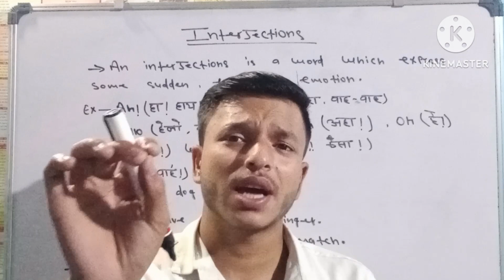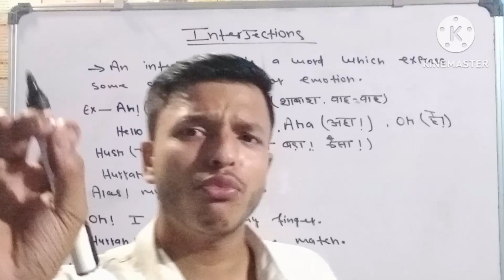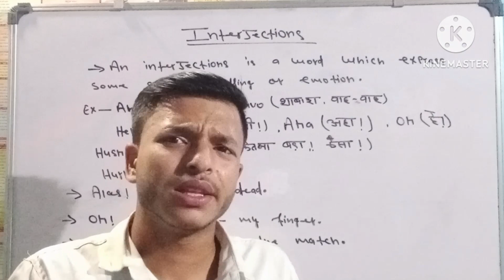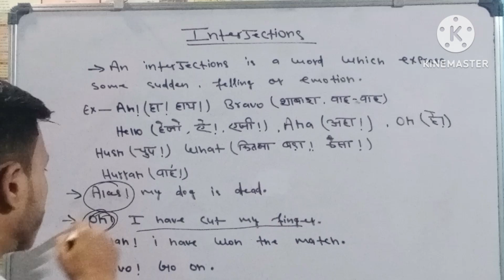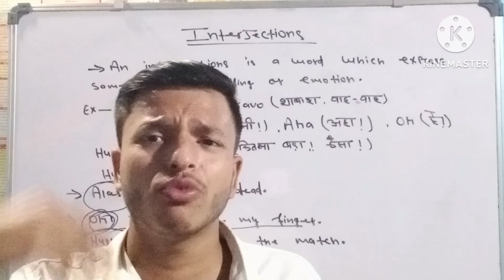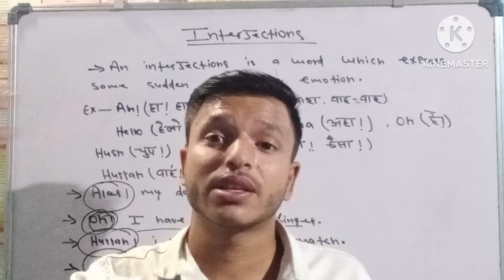Interjections| Interjections & its uses in english grammar| हिंदी & English| Basic Explanations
Basic Explanations of parts of speech| Interjections and its uses in sentences|
How to read Englishgrammar?